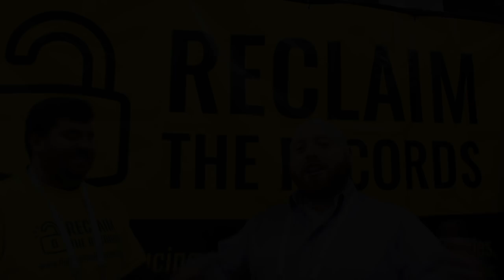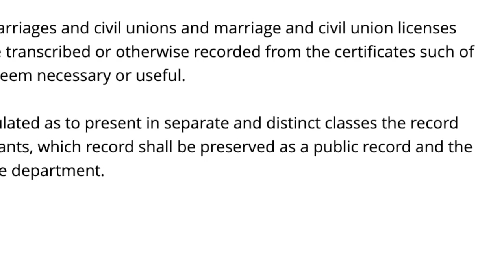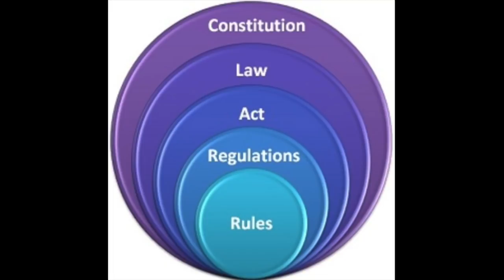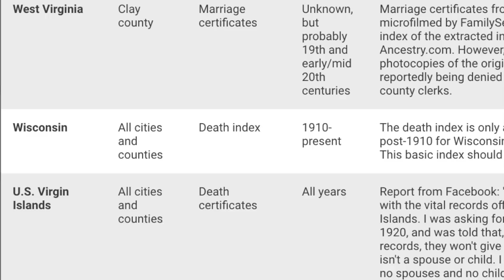RootsTech 2019 Interviews - Alec Ferretti of Reclaim the Records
In this RootsTech 2019 Interviews I speak with Alec Ferretti of Reclaim the Records at their booth in the RootsTech expo hall. Reclaim the Records is a non-profit group that works to make records available using Freedom of Information Laws from around the country as well as the federal Freedom of Information Act. Alec Ferretti joined Reclaim the Records a few years ago after finding out about Brooke Schreier Ganz and becoming a fan of the group. Alec worked to use that same style of record acquisition under the New Jersey Open Public Records Act to acquire the New Jersey Marriage Index. Alec also explains the difference between laws and rules and how that affects the records they request. Alec also discusses some of the different types of public and private records as well as why certain records need to be made public, especially when subsidized by public taxes. Alec has been working to compile a list of each state's records laws and what is actually available, looking for specific examples where the rules don't adhere to the laws. One case they are currently pursuing deals with Wisconsin vital records because the record statutes say the Index to marriages, deaths, divorces, annulments, civil partnerships, and civil partnership annulments all become public after two years but records are not being made publicly available, limited to only in-person requests at the actual archive.

If you do genealogy research in the United States then it is likely that you have benefited from the work of Reclaim the Records. If you want to help support them, be sure to go to their website where you can make donations.